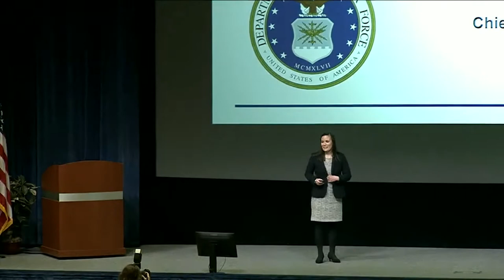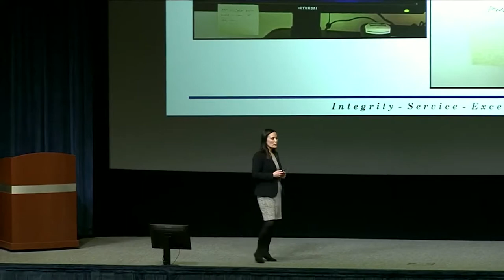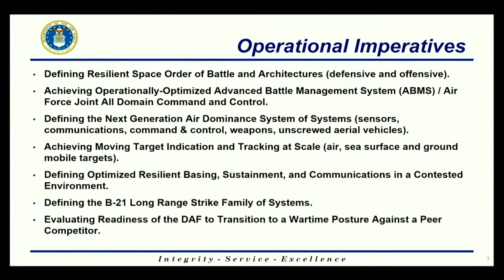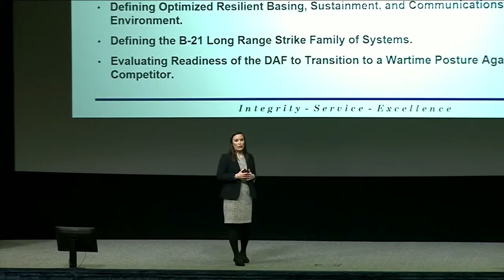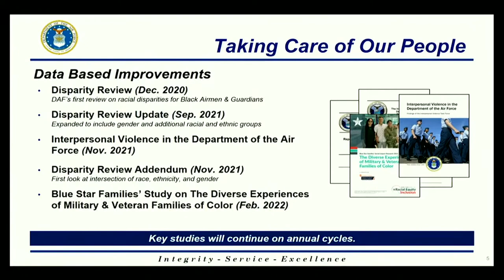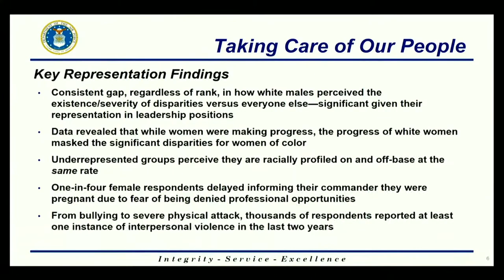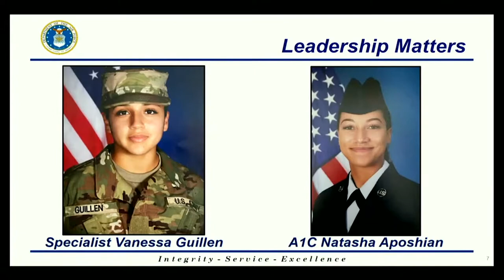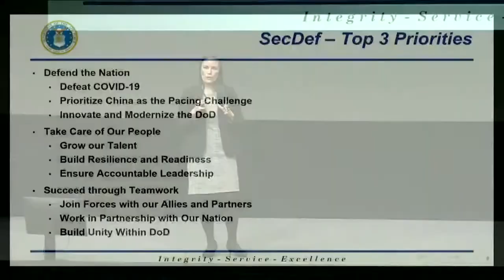USecAF Honorable Gina Ortiz Jones (15 Feb 2022)